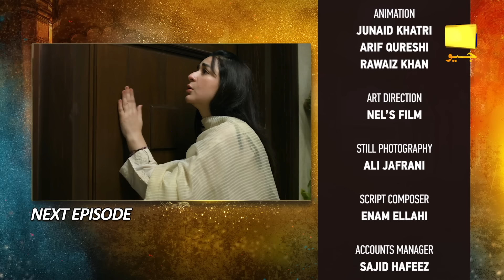Tere Bin Episode 06 Teaser - 11th January 2023 - HAR PAL GEO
Writer: Nooran Makhdoom
Director: Siraj ul Haq
Producers: Abdullah Kadwani & Asad Qureshi
Production House: 7th Sky Entertainment

Cast :
Haris Waheed
Agha Mustafa